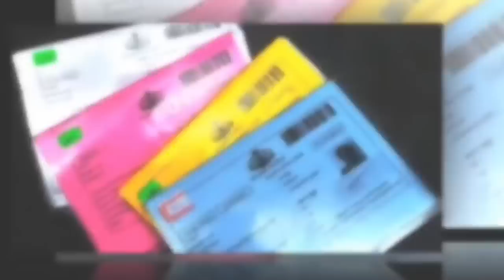ഏപ്രിൽ 24 തിങ്കൾ മുതൽ റേഷൻ വിതരണം ഇങ്ങനെ, റേഷൻ കടക്കാരുടെ അറിയിപ്പ്, റേഷൻകടയുടെ സമയം,